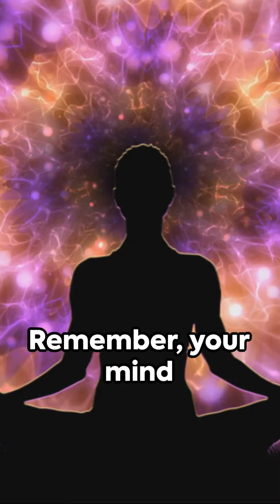Transform Your Life Positivity Power for 2024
In need of a daily dose of motivation? Look no further! Introducing "Motivation Everyday with Karlisa," your go-to channel for turning ordinary days into extraordinary achievements. GO HARD EVERY SINGLE DAY AND START YOUR DAY OFF RIGHT! LISTEN TO THIS EVERY DAY AND WE WILL WIN! Join charismatic host Karlisa in this inspiring video as she shares her secret to success, pushing you to reach for the stars and embrace your full potential. Packed with actionable tips and life-changing advice, this captivating episode will help you conquer challenges, overcome obstacles, and take control of your dreams. Get motivated, get inspired, and truly live!